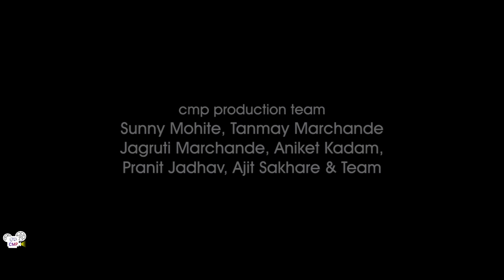CMP | #90 SE01_EP03 | Shani Ka Prakop!!!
Chitrapat Media Productions presents

Story, Direction, Cinematography, Editing
Tejas Marchande

Produced By
Niyamat Rasul Khan

Music
Prasad Sawant

Cast
Kalpesh Halde, Bhimrao Khetre, Sunny Mohite, Chetan Salvi,
Gayatri Parab.

co-cast & concept
Azhar Jahagirdar

Sound Recording
Bhimrao, Sunny, Chetan, Tanmay

Production Team
Sunny Mohite, Tanmay Marchande, Kalpesh Halde, Chetan Salvi, Jagruti Marchande, Aniket Kadam, Pranit Jadhav, Ajit Sakhare
& All Team.